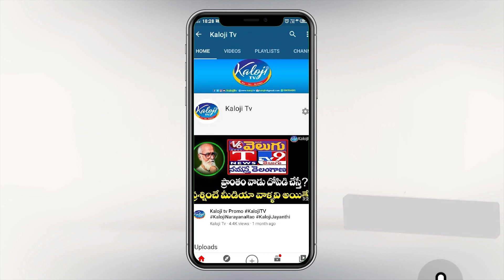మేము రోహిత్ రెడ్డికే పని చేసాం, కానీ మా ఓటు కాంగ్రెస్ కే | Tandur Public Talk 2023 | Kaloji TV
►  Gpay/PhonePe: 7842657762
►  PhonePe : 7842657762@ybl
►  Gpay : kalojitv@okicici